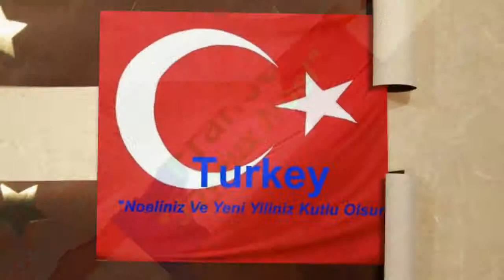Merry Xmas - Around the World in 80 seconds